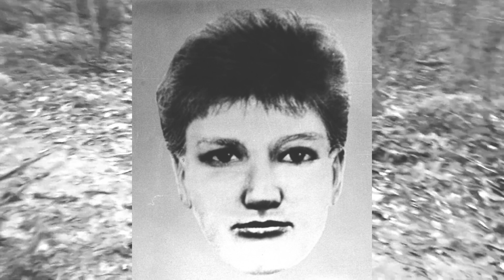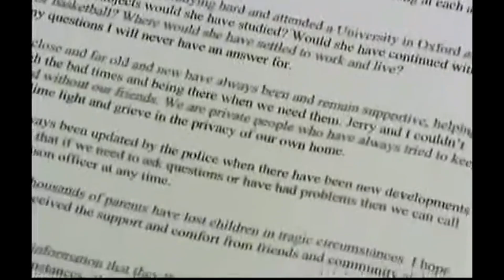The Murder of Helen Fleet